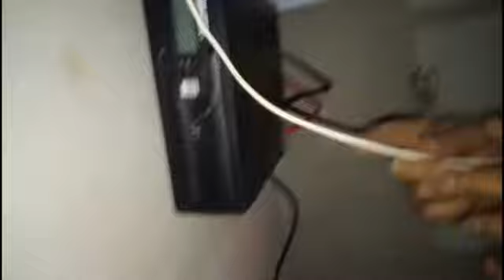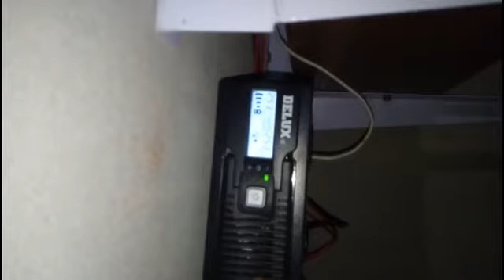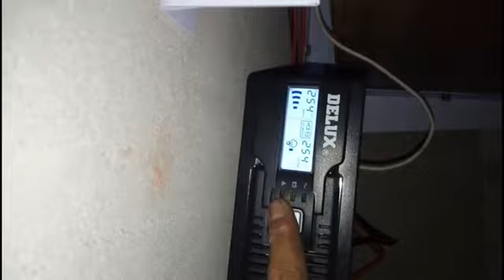U.P.S installation & connection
my name is hammad almubarak electric service from sialkot pakistan. i created this channal to help my viewers.
i will share my electrical knowledge & technical tips/ creative tricks to make your life easier and happier.
learn to do your own house every work through my technical & creative brain.